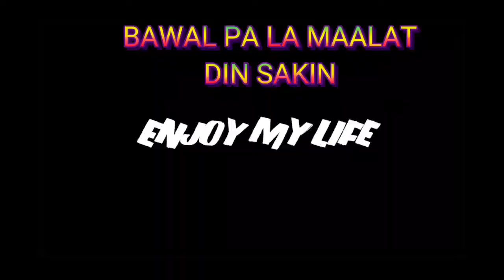NAGPAHILOT NA AKO AT BAWAL DIN PALA SAKIN ANG MAALAT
MAMHILIG PA NAMAN AKO SA BAGOONG WITH BABAD LUYA AT SILING GREEN, BAWAL PALA SA AKIN